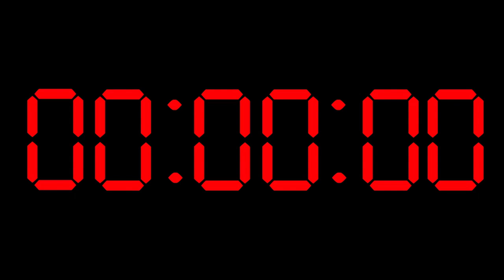4 Minutes and 34 Second Silent Countdown Timer : an ironic tribute to John Cage (SILENT)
This tribute to John Cage is a 4 minute and 34 second countdown followed up a silent 21 second period.